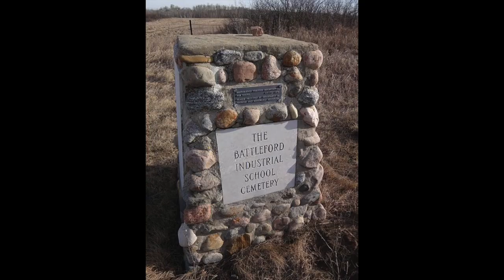Oblate Missionary Archives Have ~1000 Residential School Photos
The Oblates ran 48 of Canada's residential schools.